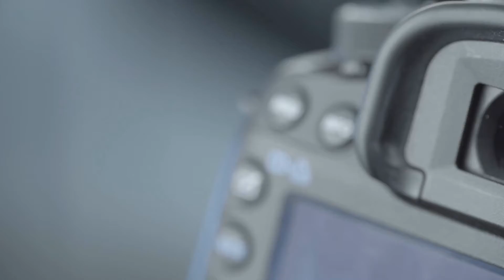Graceful Photography - lens logo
Would you like an animated logo for your website, social media or videos?

Fire For Effect Marketing is a boutique digital marketing and high-end content production business that is designed to give big ad agency results to your small business.

Our prices are reasonable, and our quality is high.

There are many examples of our work on these feeds.